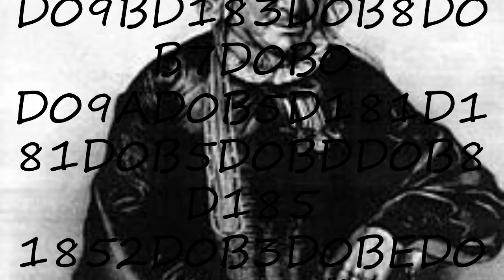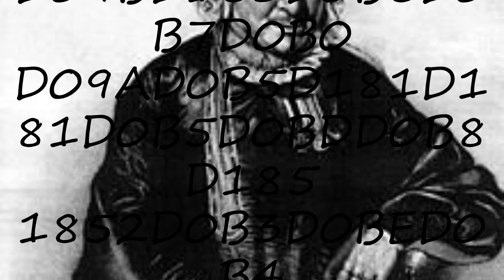How to pronounce D09BD183D0B8D0B7D0B0 D09AD0B5D181D181D0B5D0BDD0B8D185 1852D0B3D0BED0B4 in English?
to speak in yourself D09BD183D0B8D0B7D0B0 D09AD0B5D181D181D0B5D0BDD0B8D185 1852D0B3D0BED0B4 and let us know how it done according you! :) Want to teach us how you name is pronounced? and let us know! Do you have a pet or a favorite animal? Searching for a nice baby name with meaning? How to pronounce D09BD183D0B8D0B7D0B0 D09AD0B5D181D181D0B5D0BDD0B8D185 1852D0B3D0BED0B4 in English? say D09BD183D0B8D0B7D0B0 D09AD0B5D181D181D0B5D0BDD0B8D185 1852D0B3D0BED0B4! How to say D09BD183D0B8D0B7D0B0 D09AD0B5D181D181D0B5D0BDD0B8D185 1852D0B3D0BED0B4. How to pronounce D09BD183D0B8D0B7D0B0 D09AD0B5D181D181D0B5D0BDD0B8D185 1852D0B3D0BED0B4 correctly.  Learn the pronounciation D09BD183D0B8D0B7D0B0 D09AD0B5D181D181D0B5D0BDD0B8D185 1852D0B3D0BED0B4! Expand your vocabulary, learn D09BD183D0B8D0B7D0B0 D09AD0B5D181D181D0B5D0BDD0B8D185 1852D0B3D0BED0B4 word. Use this free pronunciation guide to practice words at a time. Learn for free. Thank you for viewing, please like or subscribe! hoe om te sê, si të thuash, እንዴት እንደሚናገር, wie sagt man, comment dire, come dire, como dizer, как сказать, nasıl denir, cómo decir, 怎么说,